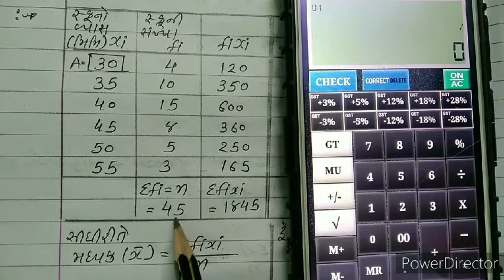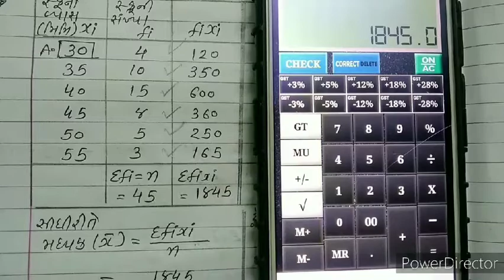STD:-11, SUB:-STAT, chap.3 મધ્યવર્તી સ્થિતિના માપ.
Chap.3.1Sum no1,2,3.